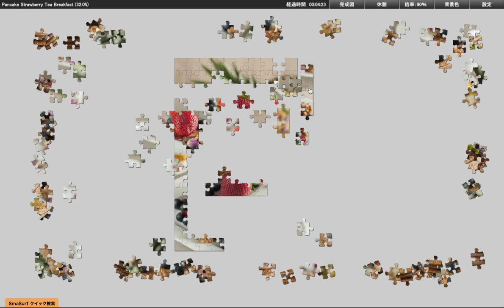Jigsaw puzzle - Pancake Strawberry Tea Breakfast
Special thanks to Puzzcore.